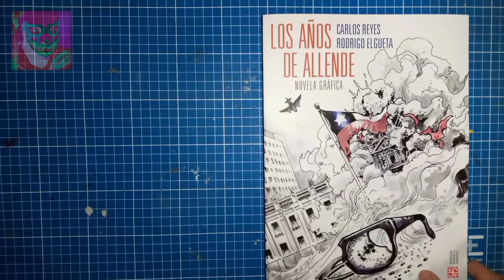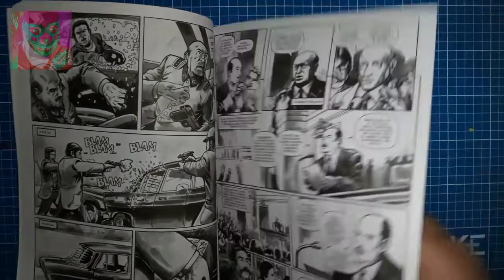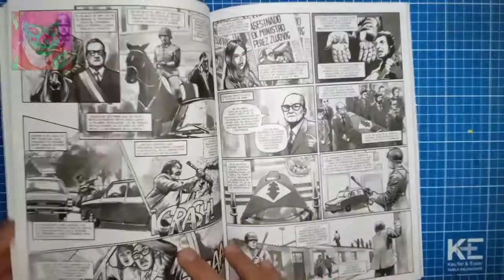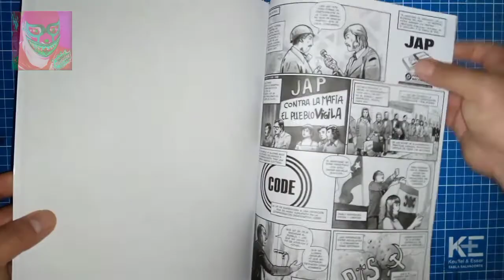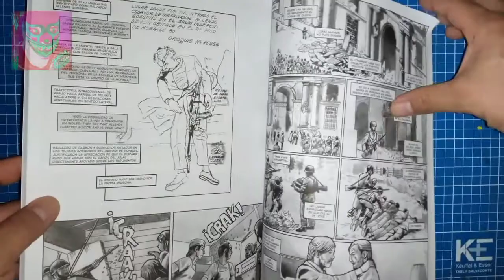Los Años De Allende / Vistazo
Editado en México por el Fondo de Cultura Económica, aquí un recorrido por sus páginas.

Chécalo!!